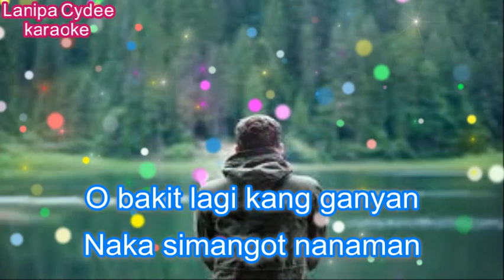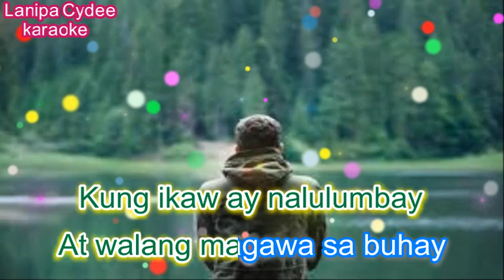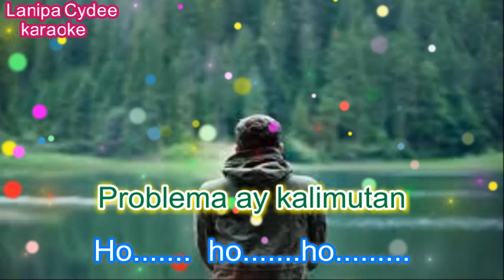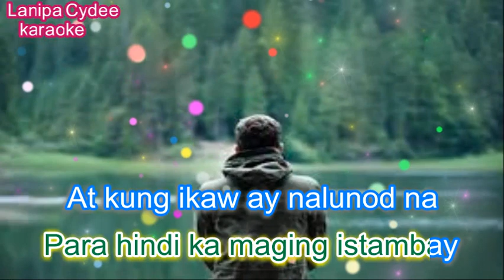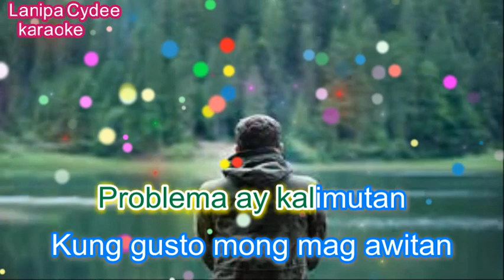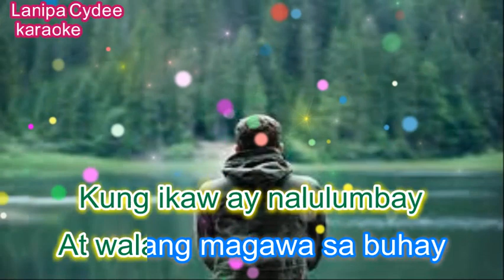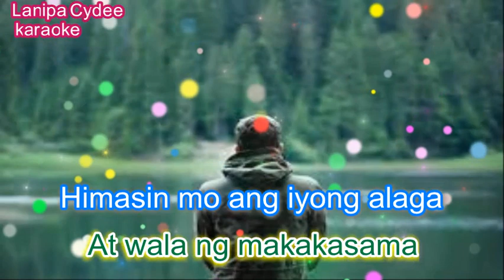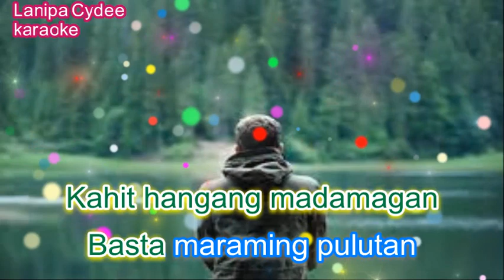Kung Ikaw By Lito Camo karaoke (Lanipa Cydee Steve) Hali an